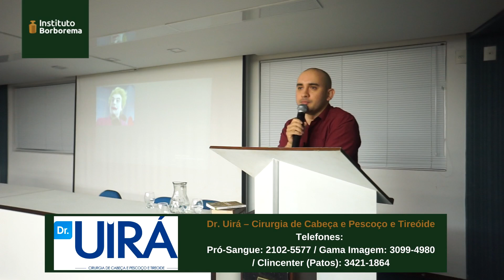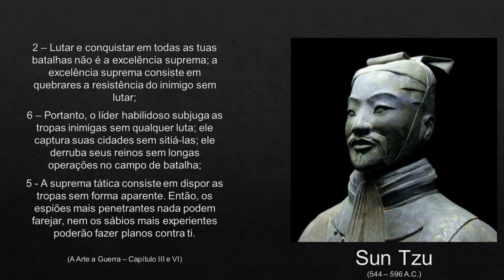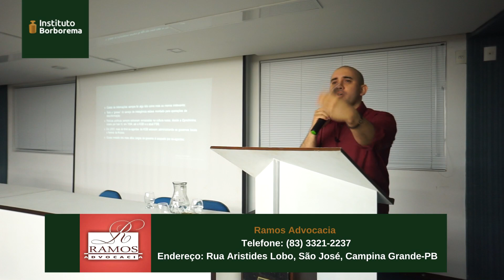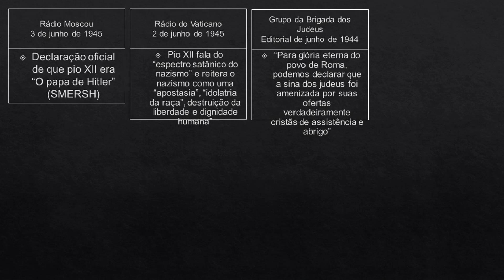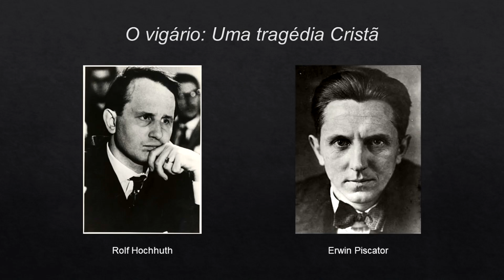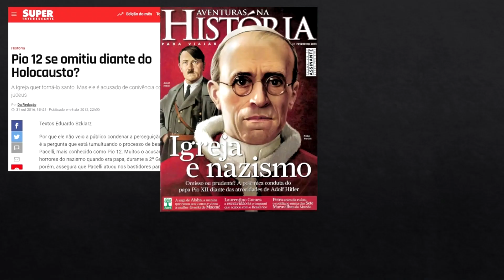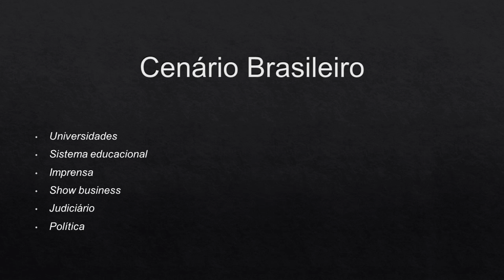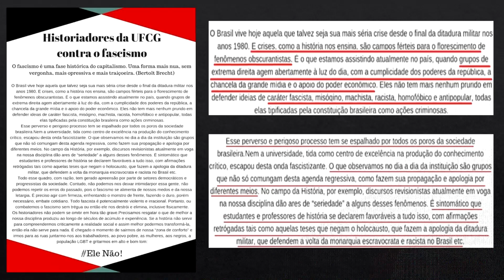Um debate impossível - o mito de Cassandra e a espiral do silêncio / Pedro Augusto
Palestra ministrada pelo professor Pedro Augusto no último dia 26 de setembro, durante o evento "A Nova Direita e o debate público no Brasil".

AJUDE O IB!
Ajude-nos a continuar disponibilizando conteúdo gratuito aqui no nosso canal no YouTube. Com uma doação partir de 10 reais você apoia decisivamente este projeto: